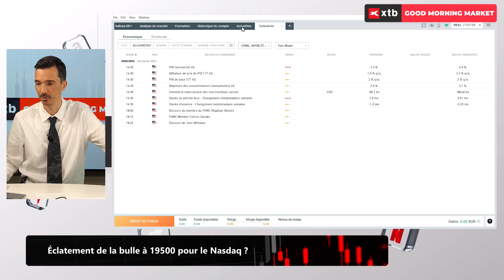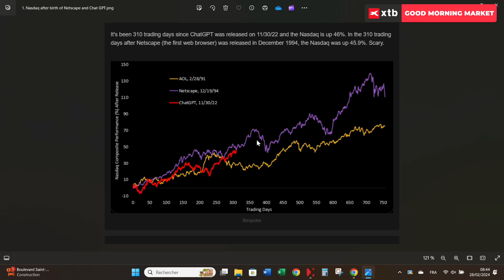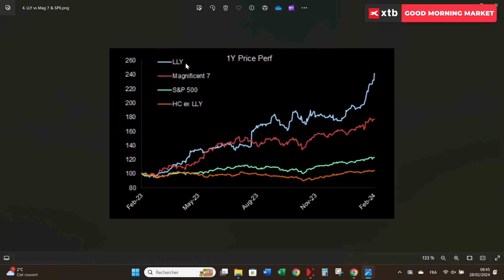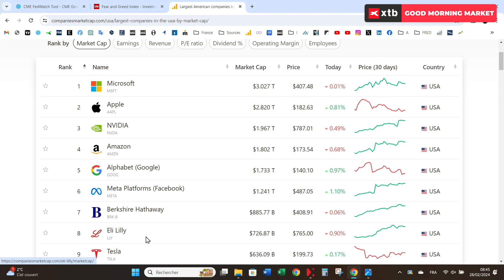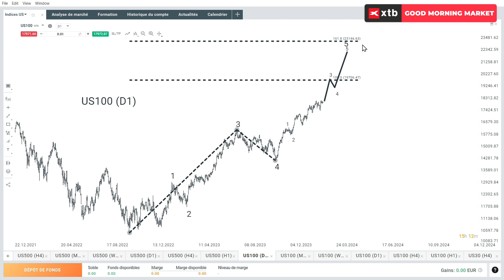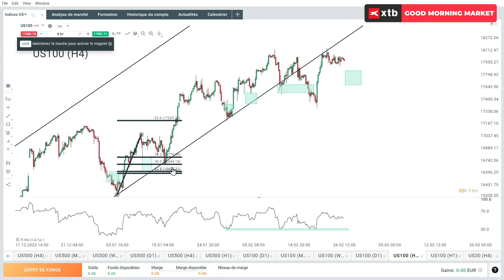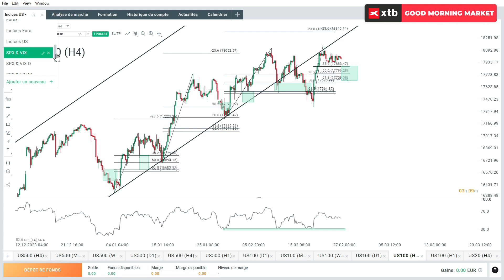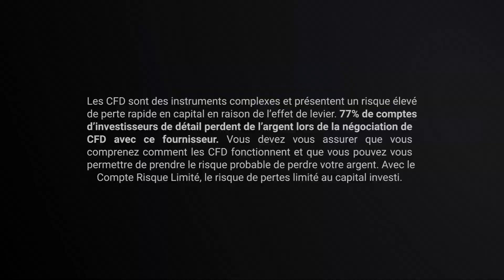Good Morning Market 28.02.2024 - Éclatement de la bulle à 19500 pour le Nasdaq ?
⏱ Votre rendez-vous quotidien avec Antoine Andreani, notre analyste de marché senior qui vous décrypte les marchés financiers : CFD INDICES, CFD MATIÈRES PREMIÈRES etc... et passe en revue les événements économiques du jour.